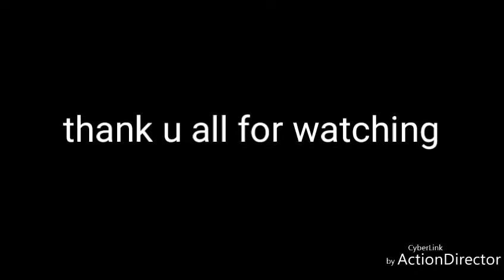RWBY AMV ( peanut butter)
The rooster teeth and Monty Oum is the owner and creator of RWBY